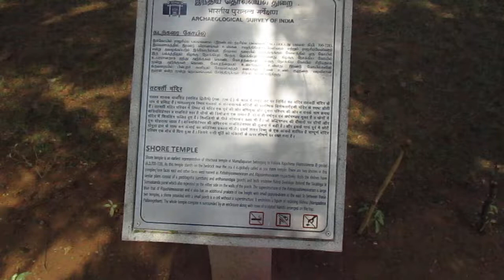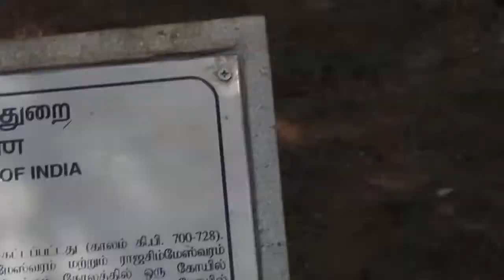SHORE TEMPLE ఆ రాజుల శిల్పకళ యునెస్కో మెప్పుపొందిది!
SHORE TEMPLE ఆ రాజుల శిల్పకళ యునెస్కో మెప్పుపొందిదిUNESCO RECOGNIZED BEST MONUMENTS GREATNESS OF INDIA   SNEHA COUNSELING CENTRE 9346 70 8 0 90/ 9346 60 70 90